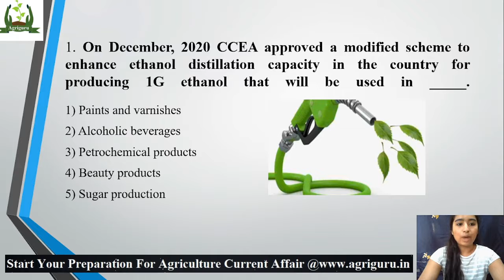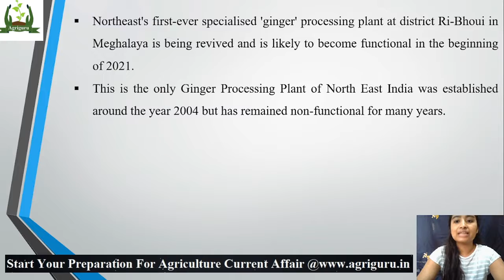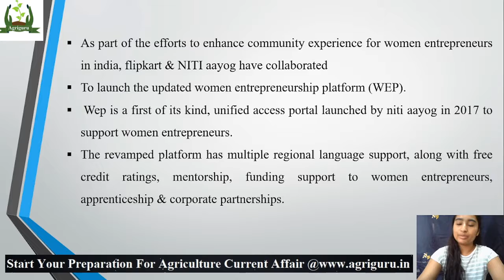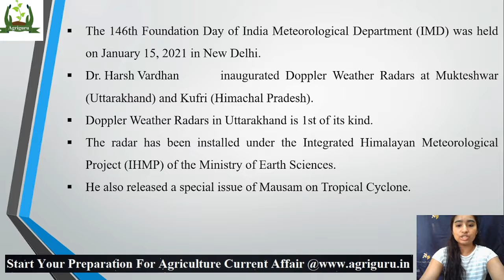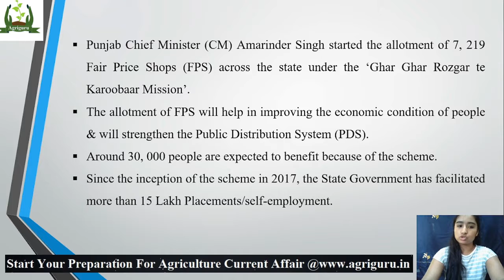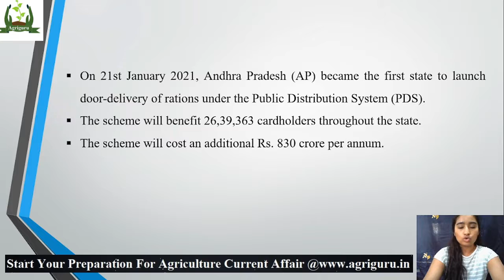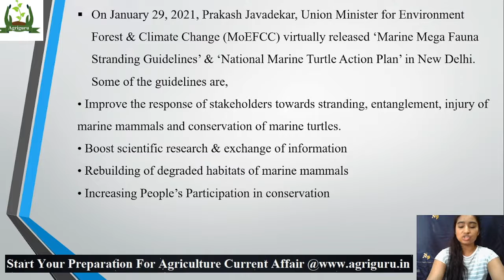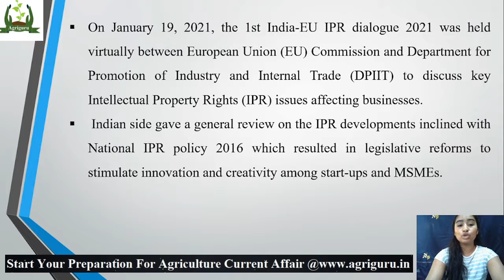Agriculture Current Affairs January 2021 Part 1st for UPSC, IBPS AFO, NABARD and other Exam's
In This video you will get details of January current affairs 2021. This is part 1st of agri current affairs. Part 2nd will be updated soon.

The total number of enrolled students is over 5000+ so don't be late and start your preparation.

CHECK OUT THE SUCCESS STORY

Agriculture Current Affairs pdf ,agriculture current affairs August 2021
agriculture current affairs 2020-21
agriculture current affairs january 2021